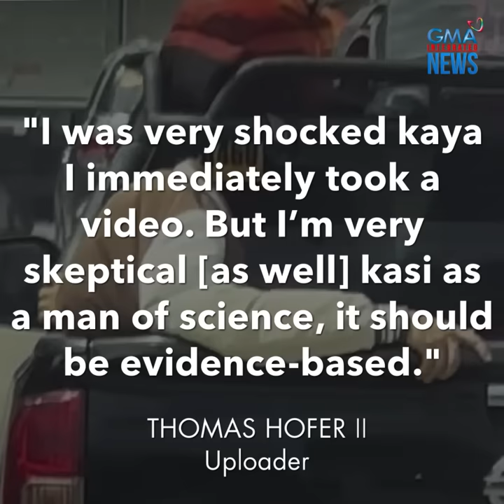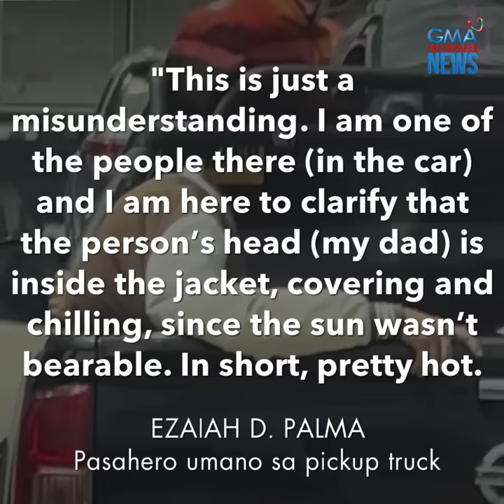Lalaking nakasakay sa likod ng pickup truck, wala umanong ulo?! | GMA Integrated Newsfeed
Naniniwala ka ba sa mga pamahiin?

Natagpuan kasi ang isang lalaki na nakasakay sa likod ng isang pickup truck. Pero kinilabutan ang mga nakakita nito dahil ang lalaki, wala umanong ulo?!